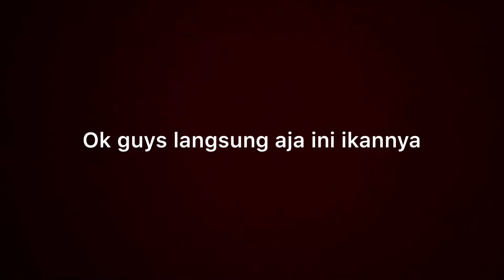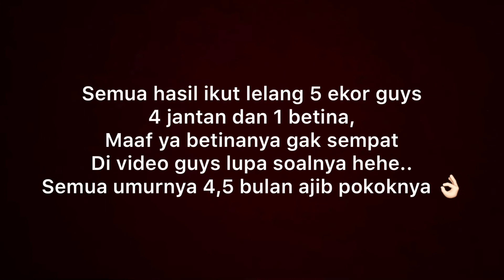Unboxing ikan cupang